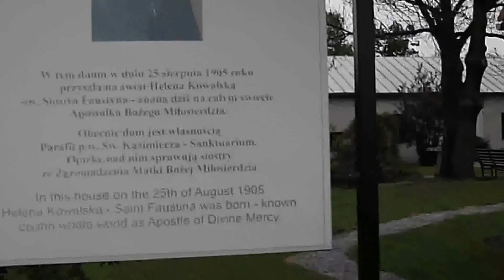Miejsce Urodzin Świętej Faustyny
Miejsce Urodzin Świętej Siostry Faustyny Kowalskiej, Apostołki Miłosierdzia Bożego ( 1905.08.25 ). Głogowiec Nr. 11, gmina Świnice Warckie, powiat łęczycki, województwo łódzkie, Polska. ( 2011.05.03 ) Dalszy ciąg